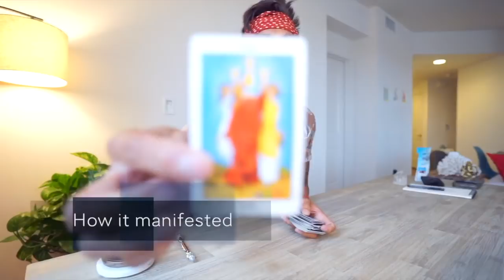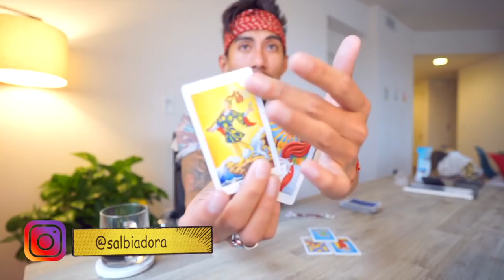LEO SOULMATE “ONLY IF THEY SAY SORRY” JUNE 14 DAILY LOVE TAROT READING